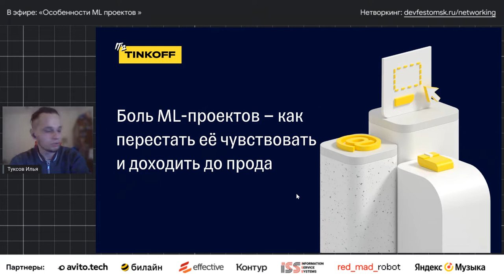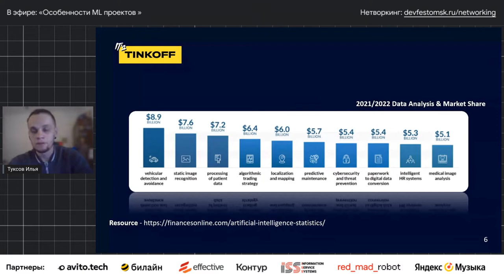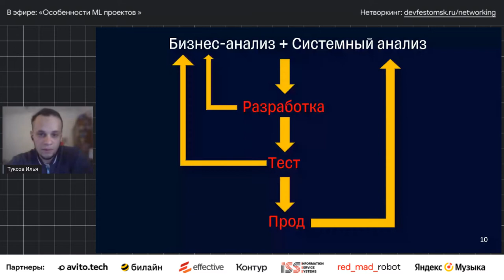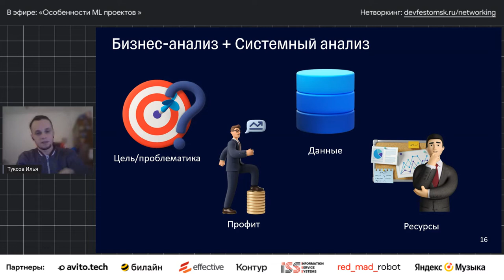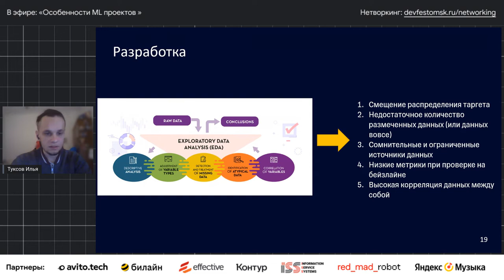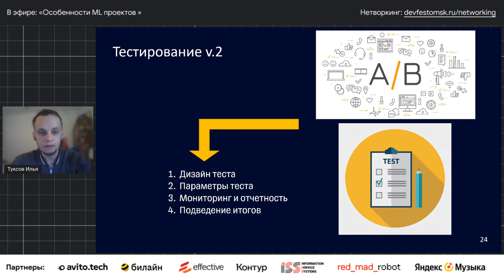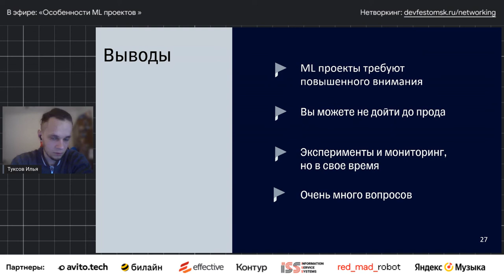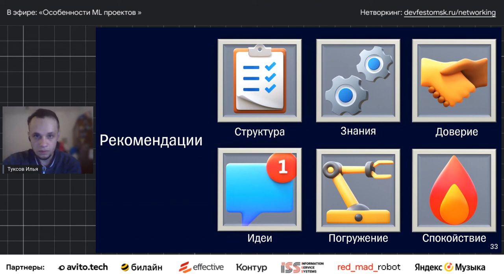Боль ML проектов - как перестать её чувствовать и доходить до прода / Илья Туксов (Тинькофф)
Как вести ML-проект, и почему они отличаются от задач классической автоматизации.